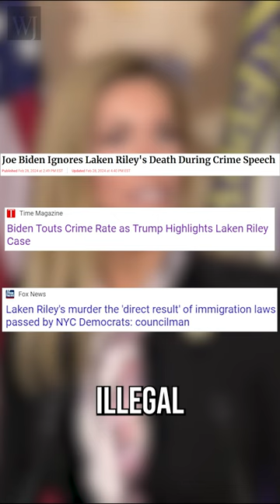Rep. Beth Van Duyne Ripps Biden for Criminal Activity of Illegal Immigrants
Not only are our borders insecure, but now our nation is insecure. Is this blood on Biden's hands?